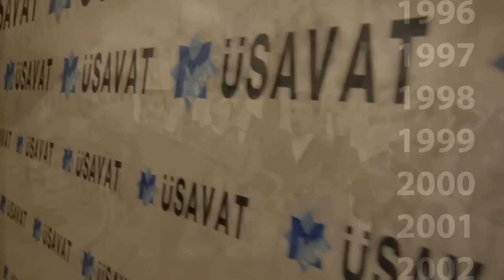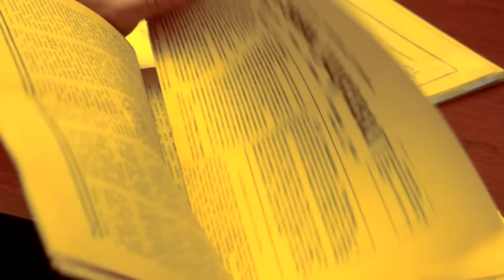Yeni Musavat - 25 FILM